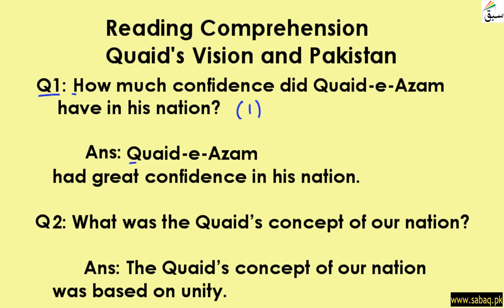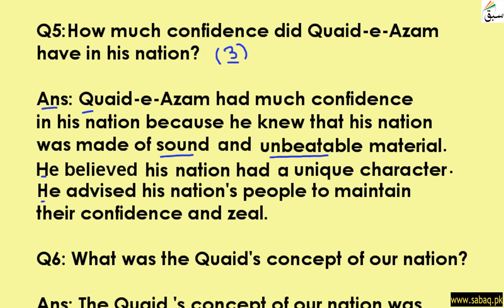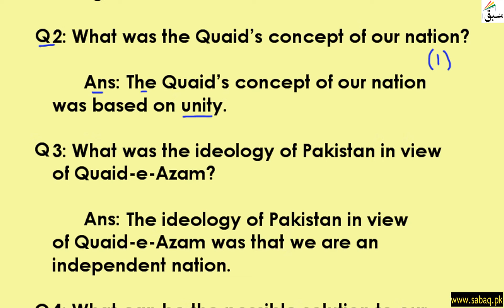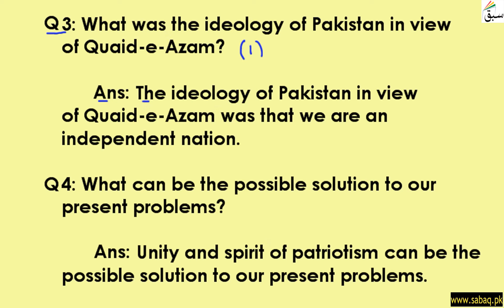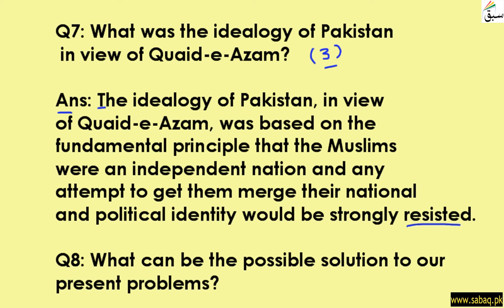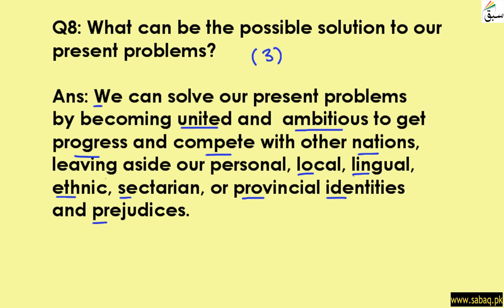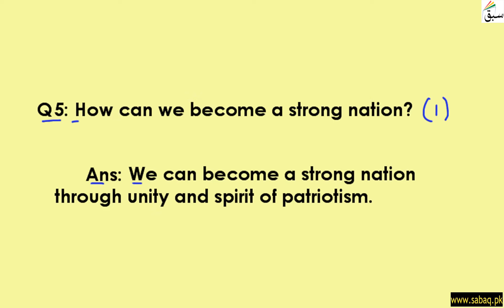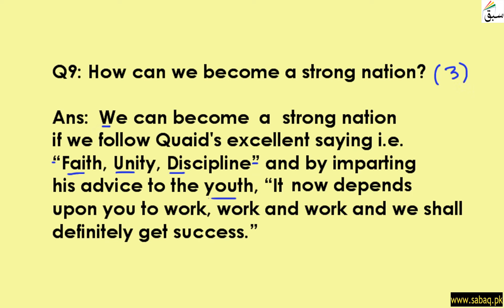Reading Comprehension Passage: Quaid's Vision and Pakistan (with Q and A) part-